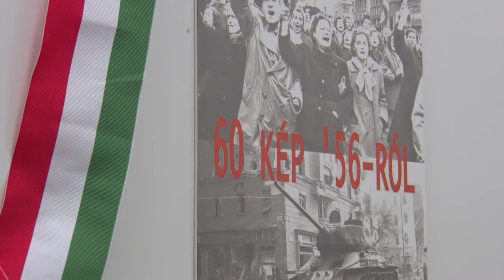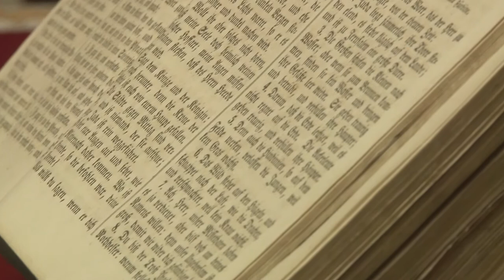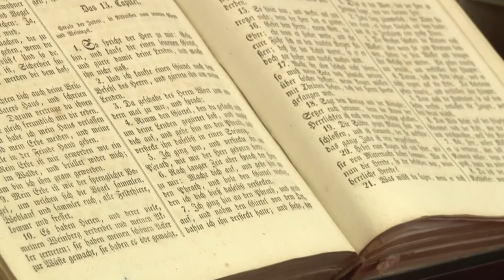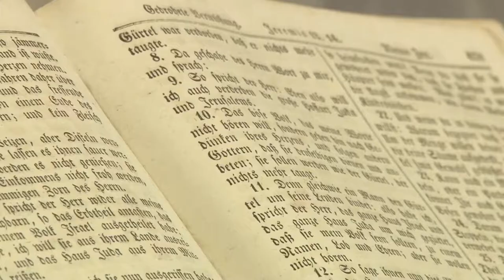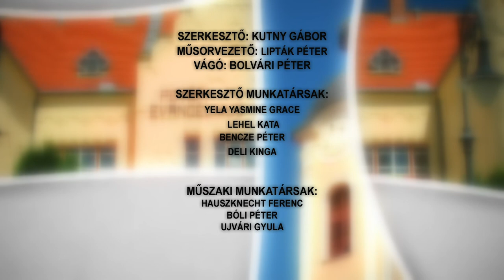Bonyhádi Napló 20211029